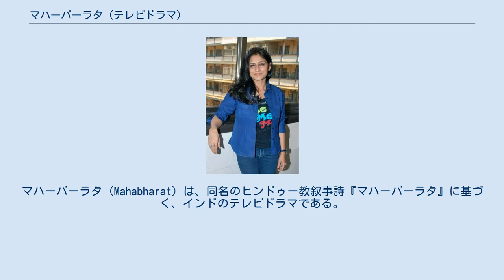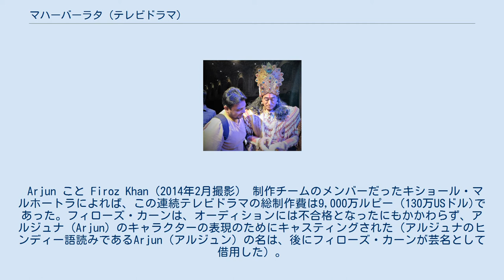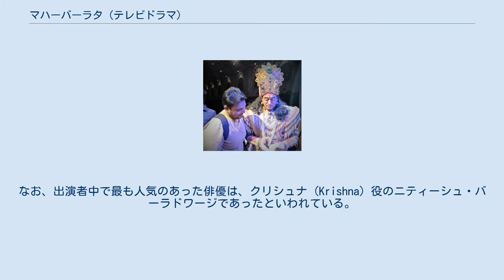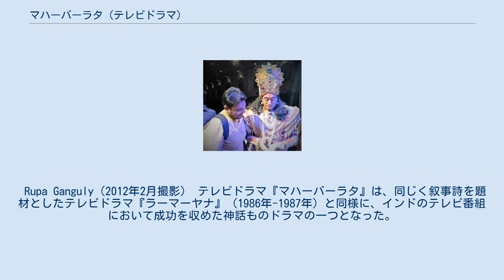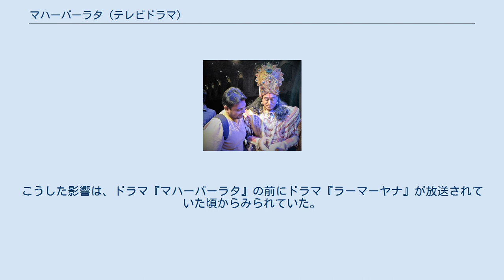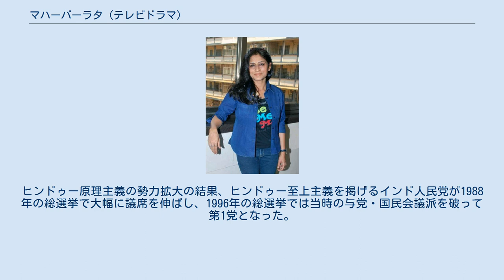マハーバーラタ (テレビドラマ)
マハーバーラタ (Mahabharat) は、同名のヒンドゥー教叙事詩『マハーバーラタ』に基づく、インドのテレビドラマである。
 ヒンディー語による全94話の連続ドラマで、初回はDD Nationalにて1988年10月2日から1990年6月24日まで放送された。
プロデューサーはバルデーヴ・ラージ・チョープラーで、彼の息子ラヴィ・チョープラーが制作の指揮を務めた。
楽曲はラージ・カマルの作曲による。
脚本はウルドゥー語詩人のラーヒー・マスーム・レザーが、ヴィヤーサによる原作に基づいて制作した。
番組のための衣装は、Maganlal Dresswalaによって提供された。
 各話の放送時間は約45分で、叙情詩調の歌詞と『バガヴァッド・ギーター』にある2節から成る主題歌で始まった。
 Arjun こと Firoz Khan（2014年2月撮影） 制作チームのメンバーだったキショール・マルホートラによれば、この連続テレビドラマの総制作費は9,000万ルピー（130万USドル)であった。フィローズ・カーンは、オーディションには不合格となったにもかかわらず、アルジュナ (Arjun) のキャラクターの表現のためにキャスティングされた（アルジュナのヒンディー語読みであるArjun（アルジュン）の名は、後にフィローズ・カーンが芸名として借用した）。
プラヴィーン・クマールは、チョープラーがある俳優に対し「確固たる神話的なキャラクターを見いだせる」と評価した後で、ビーマ (Bheem) 役に選ばれた。
ジューヒー・チャーウラーを含む6人ほどの女優がドラウパディー役の候補となったが、チャーウラーは映画の仕事を得て番組を辞退した。
ラムヤ・クリシュナとルーパ・ガングリーが最後に残り、ヒンディー語が上手であったことから最終的にガングリーが選ばれた。
ゴーヴィンダとチャンキー・パーンデーがアビマニユ役として契約したが、彼らは映画の仕事を得て辞退した。
最終的に、マスター・マユールがその役を演じた。
ほか、ドラマの場面や本来の叙事詩に含まれる神話などを視聴者に解説する時間も設けられ、歴史家などが毎回ドラマにゲスト出演した。
 2016年の舞台作品に出演中のニティーシュ・バーラドワージ（2016年9月撮影） テレビドラマ『マハーバーラタ』は、放送が始まるとたちまち人気番組となり、最高で92%もの視聴率を獲得した。
番組は日曜日の午前9時から放送されていたが、多くの人がテレビを視聴したため、各家庭では朝食の時間がずらされ、公共的なイベントがこの番組の時間帯を避けてスケジュールを組むことさえあった。
放送時間帯はまちなかでタクシーを拾うのも困難であった。
使用人のいる家庭では、通常は使用人が入れない主人の私室にあるテレビで使用人が番組を観られるように配慮されることもあったという。
日本の『読売新聞』の1996年の報道では、最初の放送から7年経った1996年時点でもドラマ『マハーバーラタ』の人気は衰えず、日曜日の午前11時半からの放送を国民の3分の1が視聴し、その時間帯には首都ニューデリーでも自動車の交通量が激減するほどであった。
なお、出演者中で最も人気のあった俳優は、クリシュナ (Krishna) 役のニティーシュ・バーラドワージであったといわれている。
放送当時、インドの一般市民における識字率は4割未満といわれており、ドラマは特撮映像をふんだんに用いた娯楽性の高いつくりとなった。
 イギリスではBBCにて放送され、5百万人の視聴者を獲得した。
番組はまた、1991年に改革された後のBBC2で放送された初期の番組であったが、その前年にはBBC 1にて深夜番組として放送されていた。
 このテレビドラマは、そのタミル語吹き替え版と一緒にウェブサイト「Rajshri.com」にアップロードされた。
また、そのベンガル語吹き替え版の家庭用ビデオソフトがHeart Videoから発売された。
 Rupa Ganguly（2012年2月撮影） テレビドラマ『マハーバーラタ』は、同じく叙事詩を題材としたテレビドラマ『ラーマーヤナ』（1986年-1987年）と同様に、インドのテレビ番組において成功を収めた神話ものドラマの一つとなった。
多くの出演者が番組放送期間を通して人気を博した。
ムケシュ・カンナは...